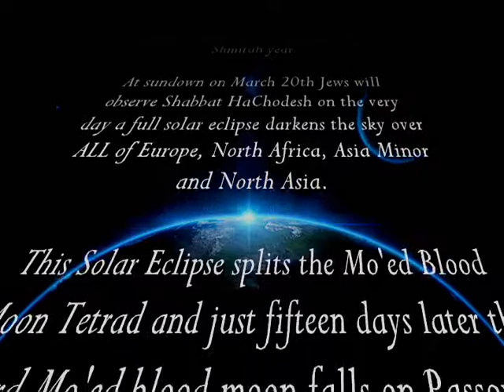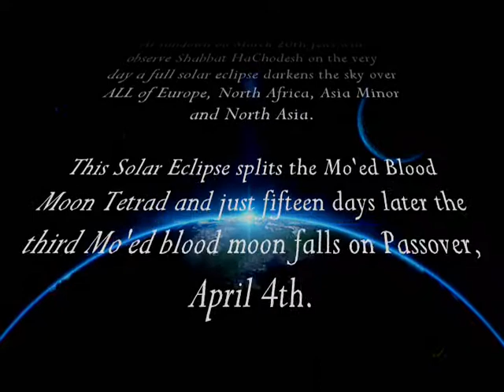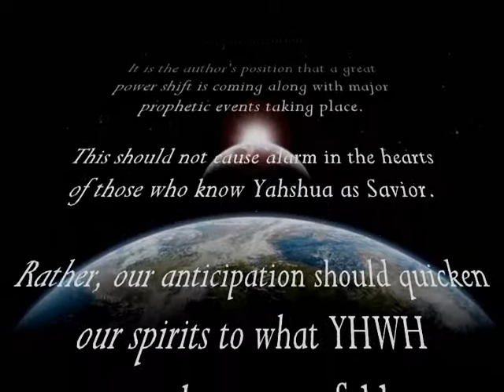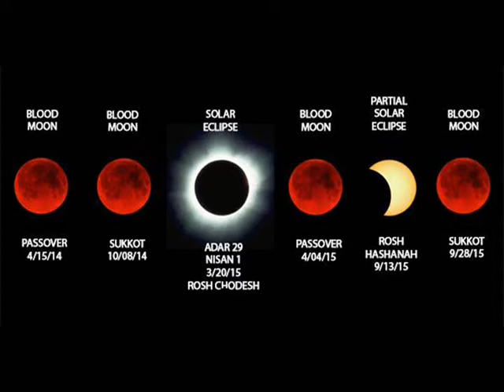Biblical New Year ECLIPSE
The Full Solar Eclipse of 2015 happens on the first day of the Biblical New Year, Nisan 1. This is followed by the third Mo'ed Blood Moon on Passover (April 4th, 2015), just fifteen days later. Coincidence is not a Kosher word. Keep Looking Up!! Shalom and Maranatha!!

Music Composed by Michael Donner